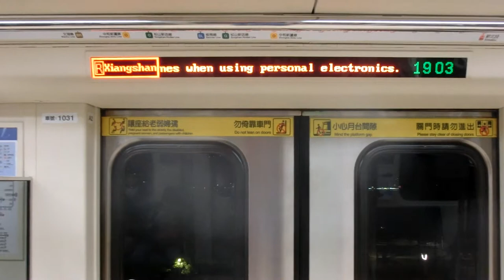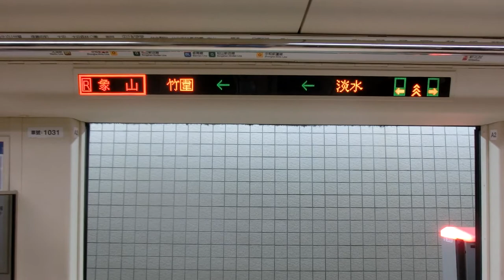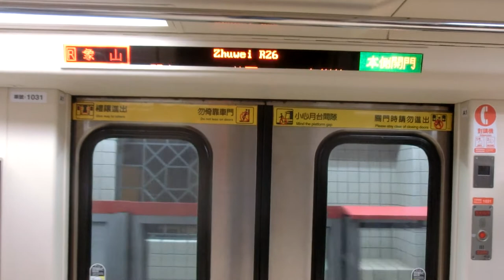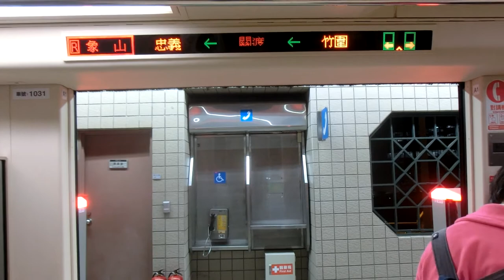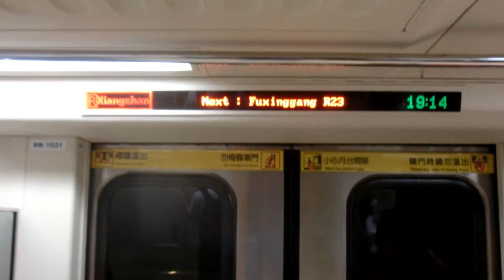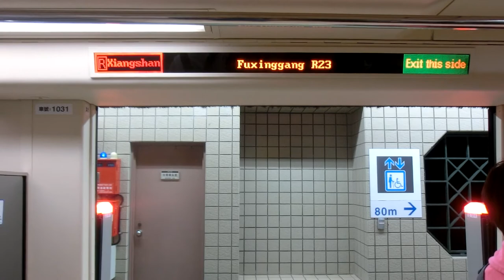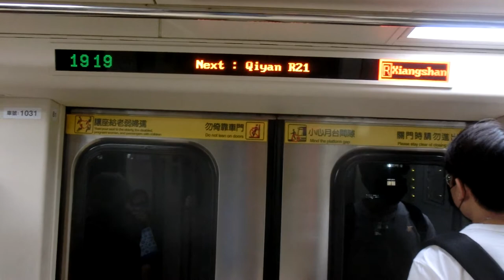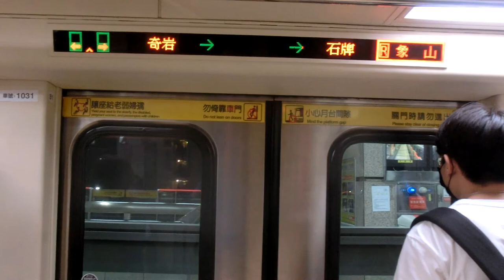|安哥生活日誌| [台北捷運] C301推進器改裝車 往R02象山 031/032 R28淡水→R20唭哩岸